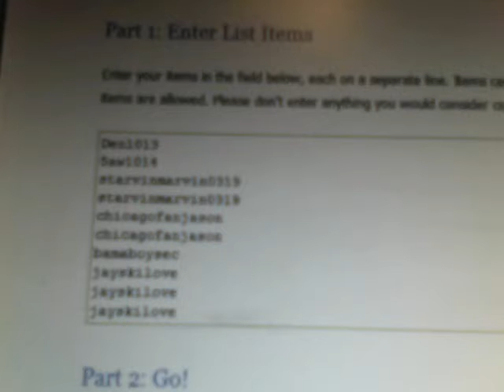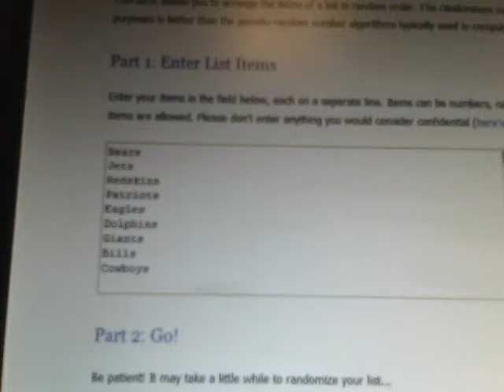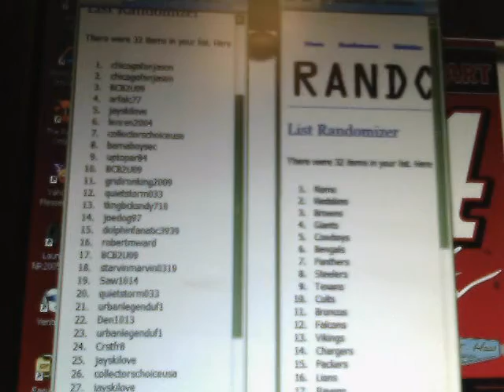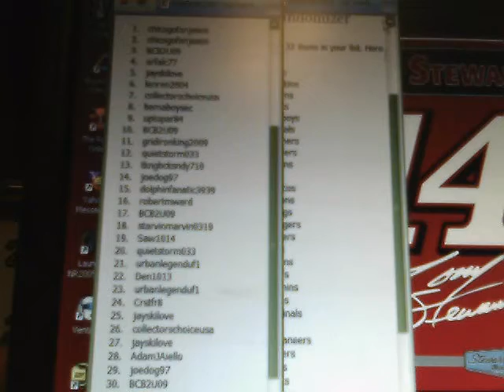2008 LCM Group break teams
chicagofanjason- Rams,Redskins
bcb2u09- Browns,Colts,Ravens,Eagles
arfalc77- Giants
jayskilove- Cowboys,49ers,Jaguars
lenren2004- Bengals
collectorschoiceusa- Panthers,Saints
bamaboysec- Steelers
uptopar84- Texans
gridironking2009- Broncos
quietstorm033- Falcons,Titans
tkngbcksndy710- Vikings
joedog97- Chargers,Patriots
dolphinfanatic3939- Dolphins via trade with saw1014
robertmward- Lions
starvinmarvin0319- Chiefs,Seahawks
saw1014- Packers via trade with dolphinfanatic
urbanlegenduf1- Bucs,Cardinals
crstfr8- Raiders
adamjaiello- Bears
den1013- Jets
chicagobear20- Bills